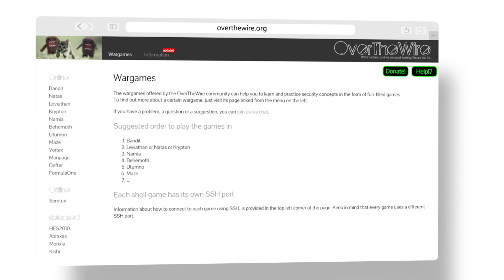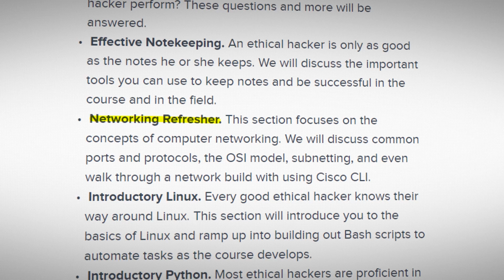What skills do I need to become a pentester?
// Book Rana Recommended //
Web Application’s Hacker’s handbook 2nd Ed by Dafydd Stuttard:

// MY STUFF //

pentest
pentester
hack
hacker
hacking
ethical hacking
ethical hacker course
ethical hacker